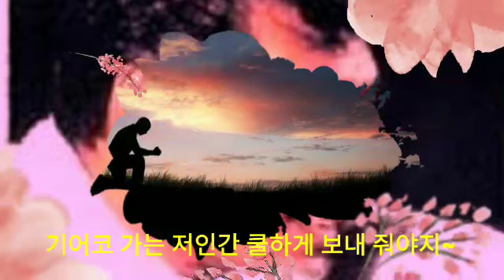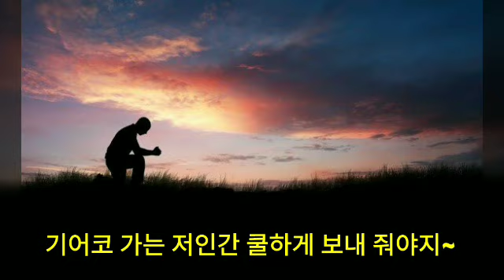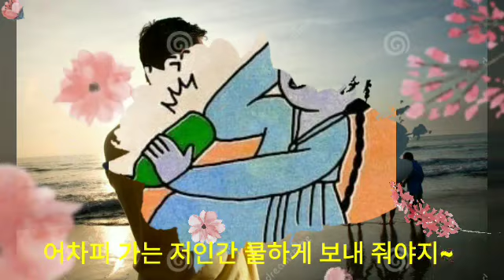2019신곡 나훈아 다모토리